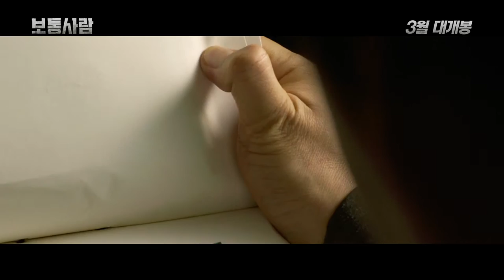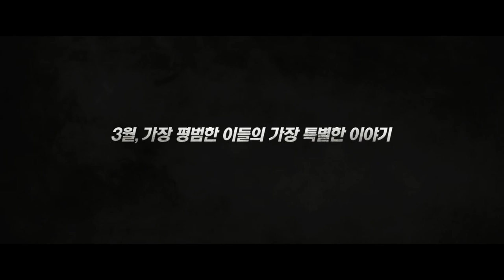[보통사람] 평범하게 살고 싶었던 보통사람들의 특별한 이야기 (2017.03.23)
[보통사람]
감독: 김봉한
출연: 손현주, 장혁, 라미란, 김상호, 조달환
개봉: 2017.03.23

평범하지 않았던 시대,
평범하게 살고 싶었던 보통사람들의 특별한 이야기가 시작된다!

열심히 범인 잡아 국가에 충성하는 강력계 형사이자 사랑하는 아내(라미란),
아들과 함께 2층 양옥집에서 번듯하게 살아보는 것이 소원인 평범한 가장 성진(손현주).
그날도 불철주야 범인 검거에 나섰던 성진은 우연히 검거한 수상한 용의자 태성(조달환)이
대한민국 최초의 연쇄살인범일 수도 있다는 정황을 포착하게 되고,
이로 인해 안기부 실장 규남(장혁)이 주도하는 은밀한 공작에 자신도 모르는 사이 깊숙이 가담하게 된다.

한편, 성진과는 가족과도 같은 막역한 사이인 자유일보 기자 재진(김상호)은
취재 중 이 사건의 수상한 낌새를 눈치채고 성진에게 이쯤에서 손을 떼는 것이 좋겠다고 말하지만,
다리가 불편한 아들의 수술을 약속 받은 성진은 규남의 불편한 제안을 받아들이고 만다.

아버지로서 할 수 밖에 없었던 선택,
이것이 도리어 성진과 가족들을 더욱 위험에 빠트리고 그의 삶을 송두리째 흔들기 시작하는데…